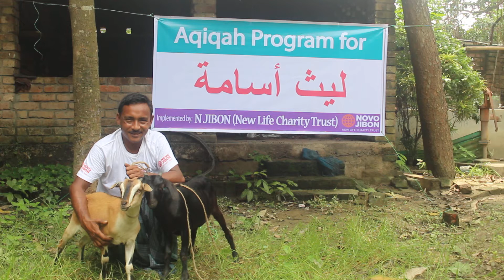Aqiqah example 2 - Novo Jibon